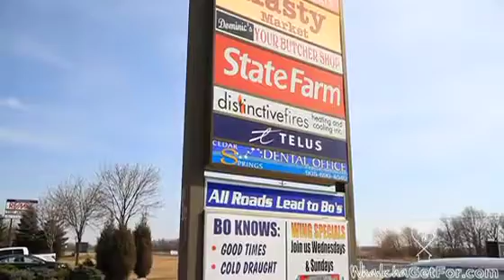Waterdown, Community Video